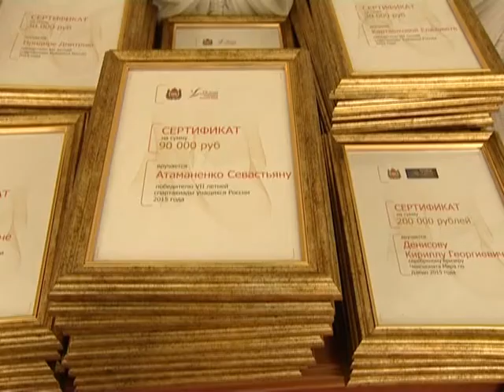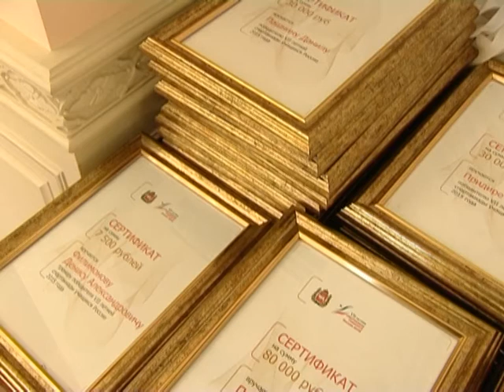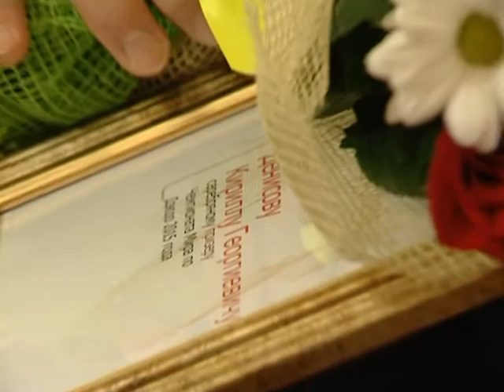Награждение дзюдоистов в администрации Челябинской области по итогам чемпионата мира и спартакиады у